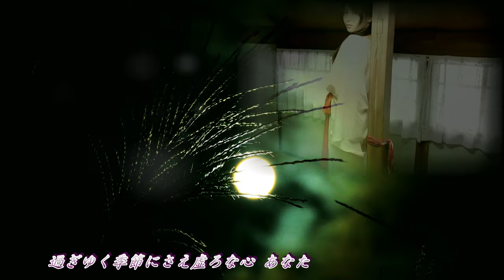愛着／村下孝蔵 photo〖橋本マナミ〗